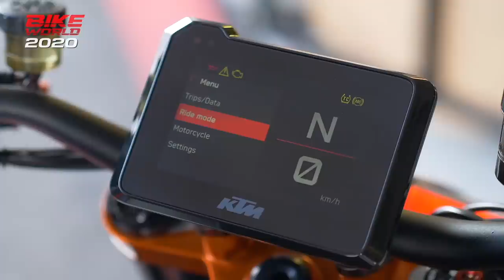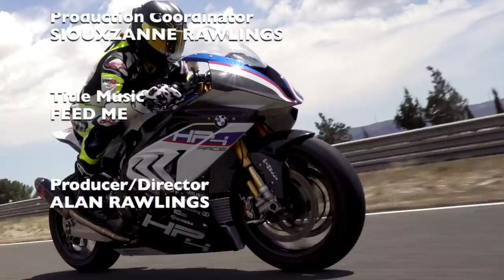Bike World 2020 End Of Year (TV Show)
As 2020 comes to an end, we take a look back at some of our favourite videos of this very challenging year.  Thanks to John Hogan, Chris Northover, Neil Hawker, BJ and DMPerformance for all your help.
We've been making a motorcycle TV show for over 10 years now, but 2021 is going to be one of our best! Happy New Year!